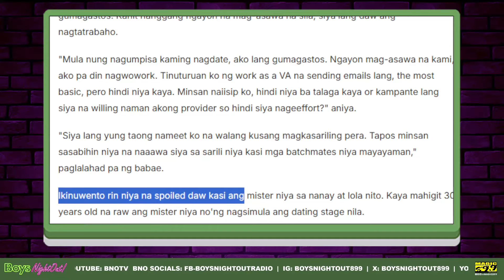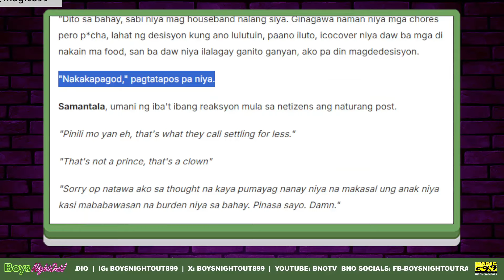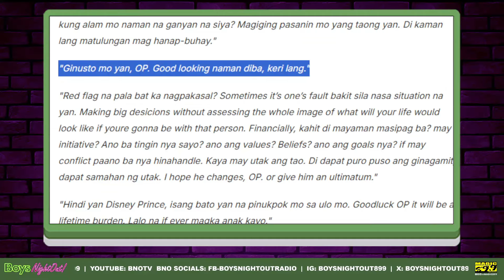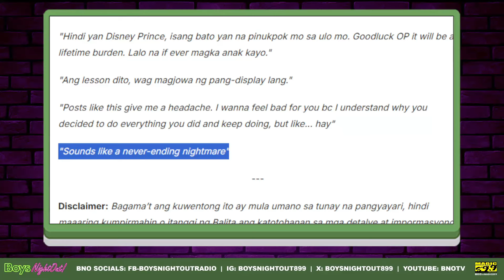◉ BOYS NIGHT OUT | Nov. 18, 2024 ◉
Tony, Slick, Gino & Tin
Guest: